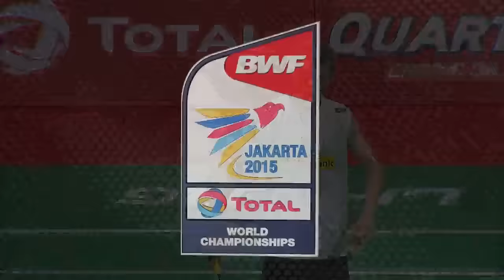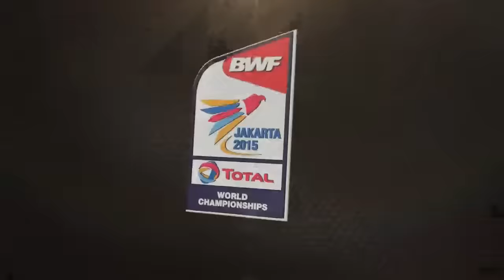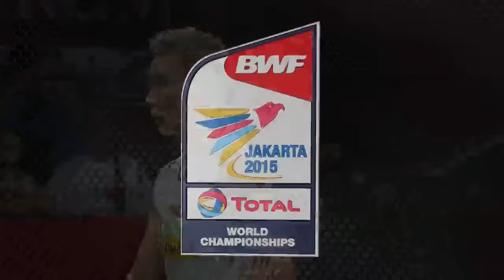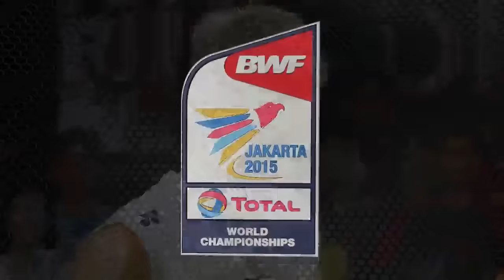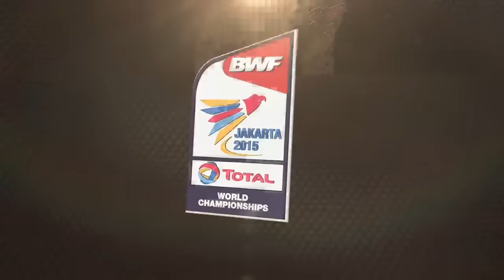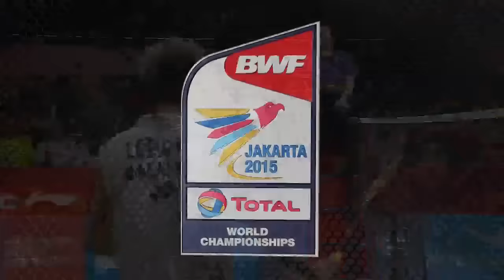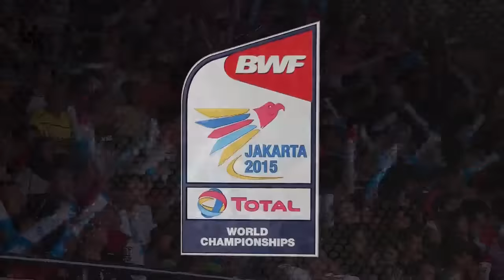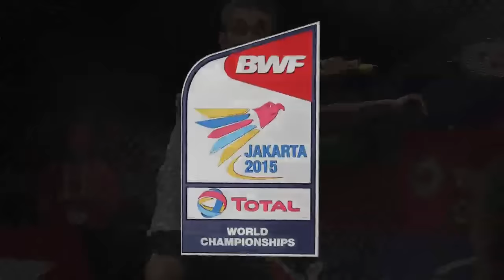TOTAL BWF World Championships 2015 | Badminton Day 7 F M3-MS | Chen vs Lee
Badminton
Day 7
Finals
Match 3
MS | CHEN Long vs LEE Chong Wei